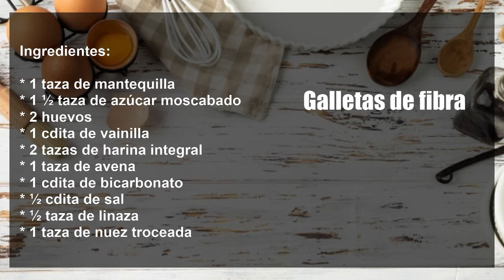REPOSTERÍA | ¡Prepara unas ricas y nutritivas galletas de fibra 🍪!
¡Prepara unas ricas y nutritivas galletas de fibra 🍪!

👩‍🍳 La Chef Mary Salas, nos explica paso a paso, la receta de estás fáciles y deliciosas galletas.
Ingredientes:
* 1 taza de mantequilla
* 1 ½ taza de azúcar moscabado
* 2 huevos
* 1 cdita de vainilla
* 2 tazas de harina integral
* 1 taza de avena
* 1 cdita de bicarbonato
* ½ cdita de sal
* ½ taza de linaza
* 1 taza de nuez troceada